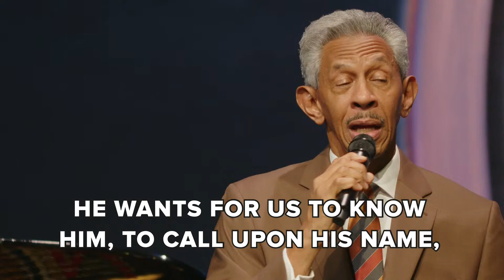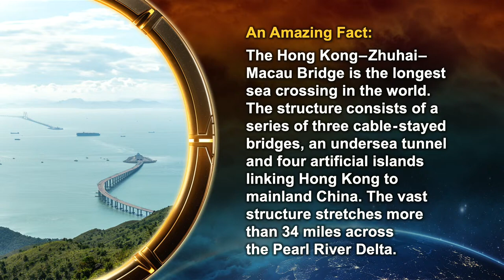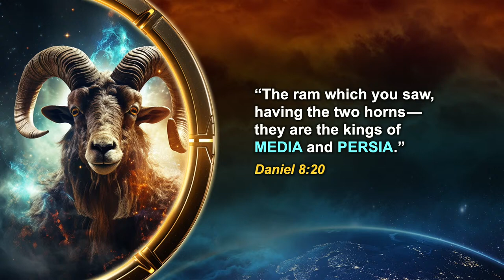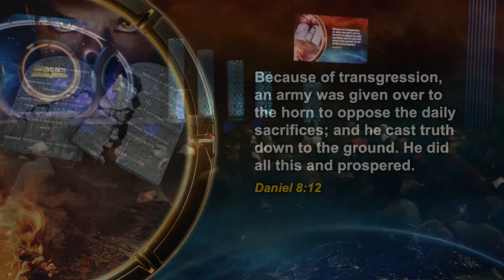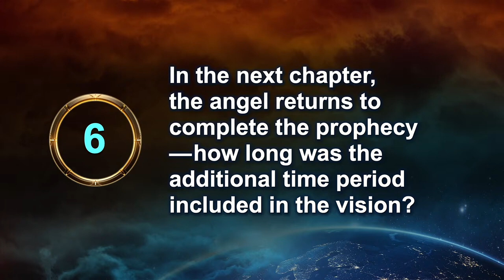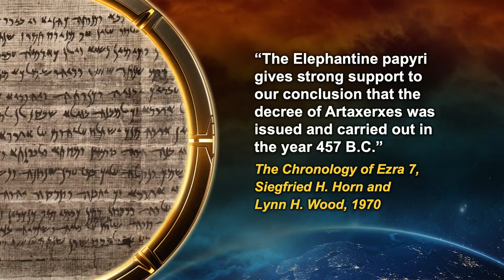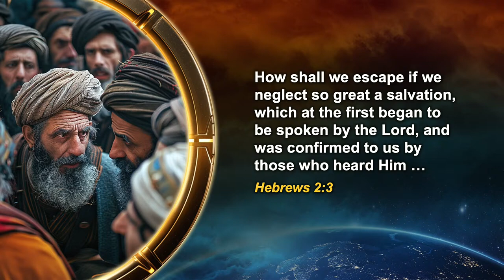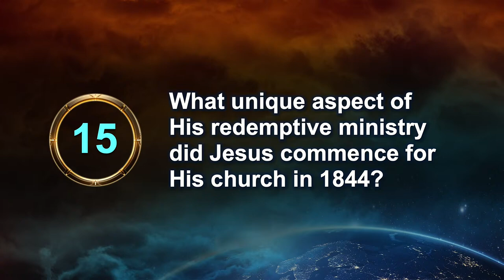13 Prophecy Odyssey 13 The Longest Time Prophecy